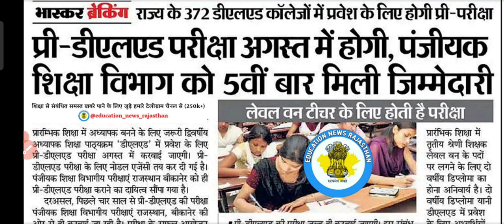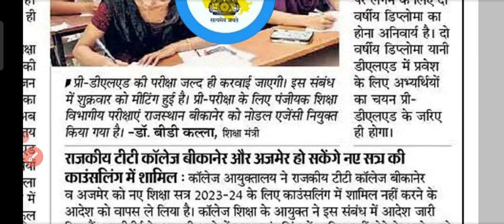Bstc exam Date 2023 / Bstc classes 2023 / Bstc Exam form 2023 / Login study